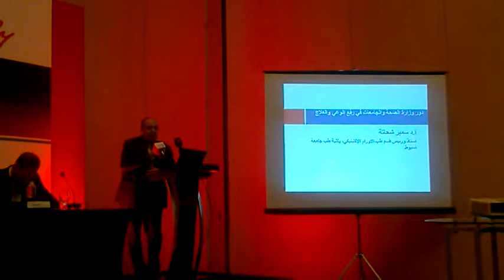موؤتمر صحفي اطلاق عقار جديد لعلاج سرطان المعده ولمة دكتور سمير شحاته